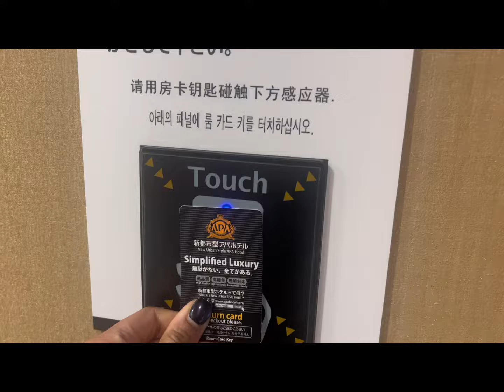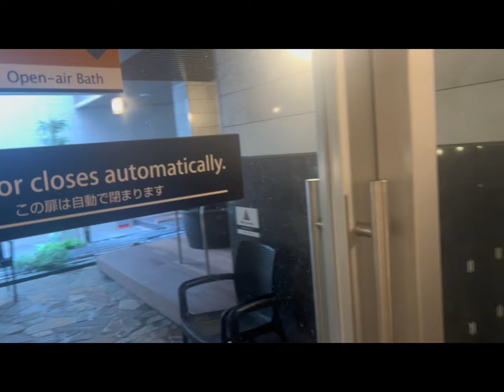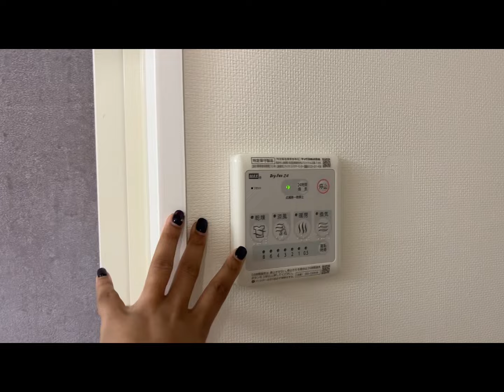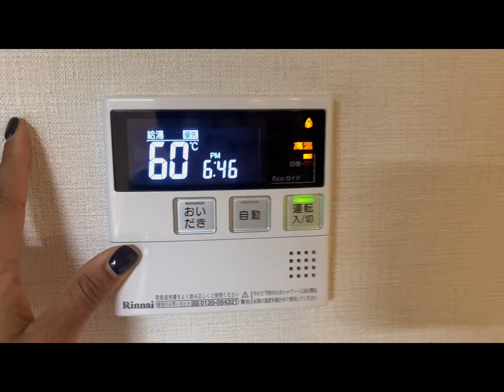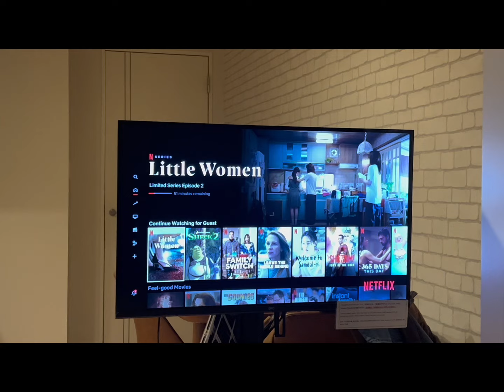LIFE IN JAPAN 🇯🇵.. Japanese Osen, Grocery Shopping 🛍️, Airbnb Apartment tour etc